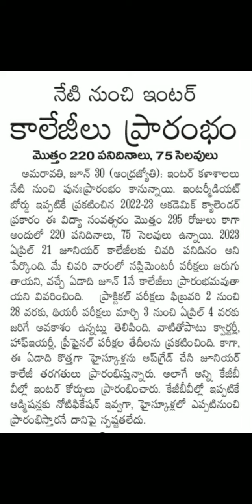Ap Inter College Classes Start || Ap inter latest news || Ap inter acadamic callender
Ap Inter College Classes Start || Ap inter latest news